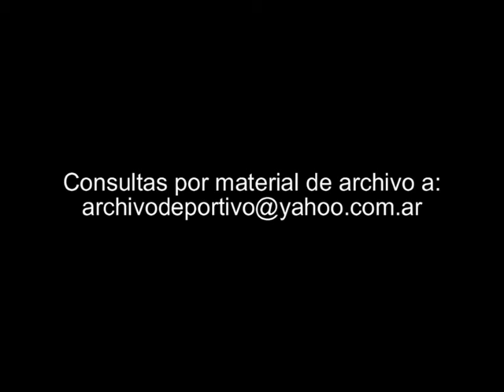Reportaje a Hector Cuper - DiFilm 1994